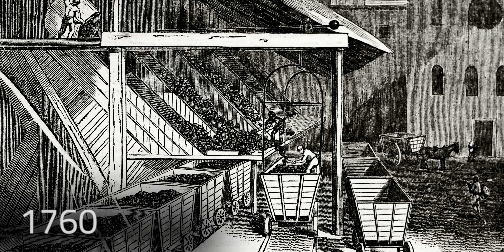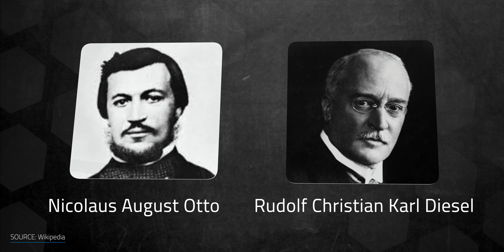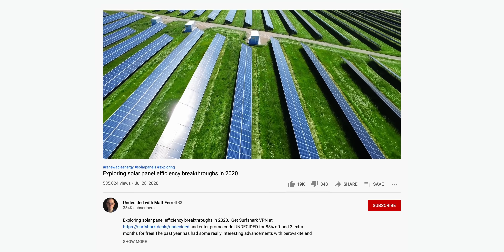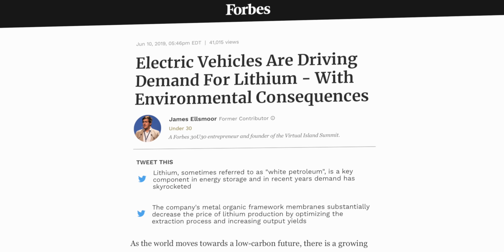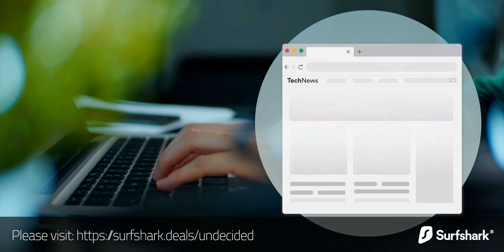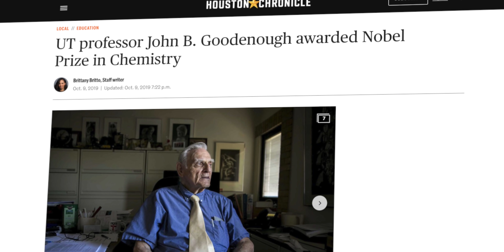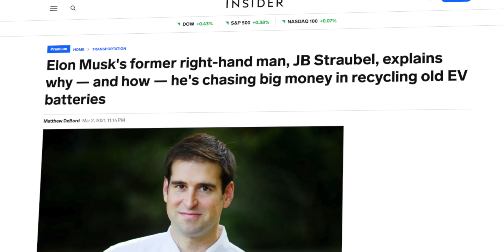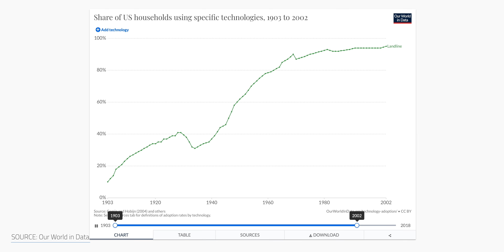Is the Future of Renewable Energy Inevitable?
With solar panels and wind turbines sprawling across the globe, clean energy is taking over fossil fuels, which seem to be dead and buried, but are they?  Is our renewable energy future really sustainable and inevitable?